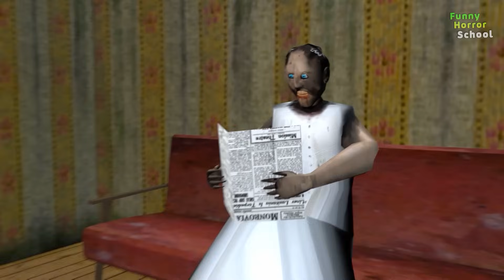Granny vs Baldi vs Ice Scream - funny horror animation parody (30 min funny episodes)